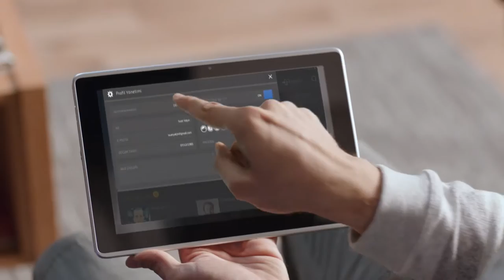Televizyon Gerçekleri Madde #4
Turkcell TV+ ile ikinci bir profil açarak çocuğunuz için güvenli programları seçebilirsiniz.